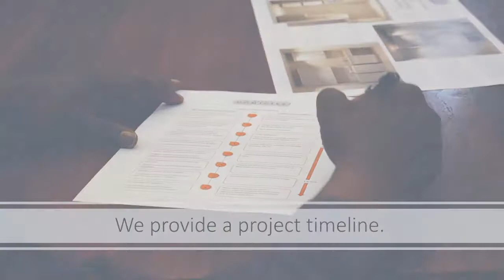What To Expect From Bella Domicile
We understand it's not everyday you remodel your home. The process can be complicated and sometimes frustrating. This in not how we want you to feel during your remodel. Find out what to expect from Bella Domicile.